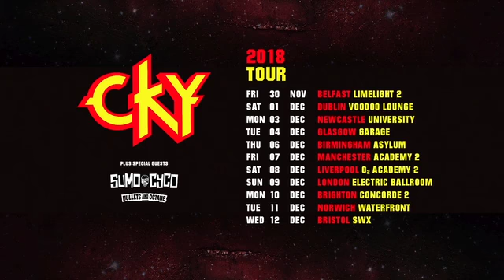CKY UK Tour Preview | Live Nation UK